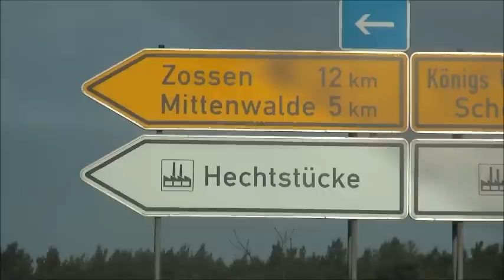#1: LMAB-Schonzeit-Tour | Spinnfischen in Brandenburg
Am 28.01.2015 waren wir in der ersten Episode der LECK-MICH-AM-BARSCH-Schonzeit-Tour auf dem Motzener See in Brandenburg. Es war ein seeeehr kalter aber unterhaltsamer Tag!